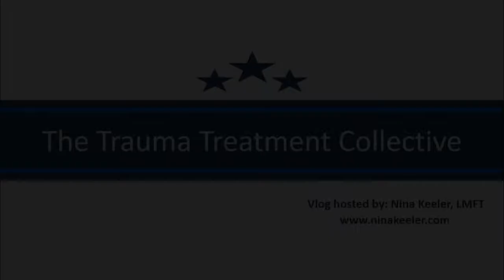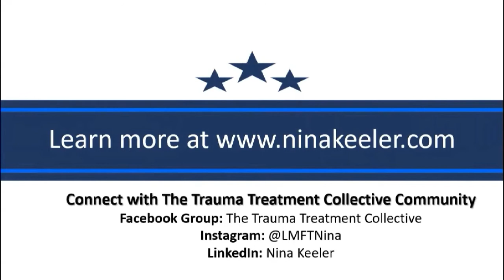What is Collective Trauma?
Chatting about what collective trauma is and some things to consider as a trauma treatment professional.